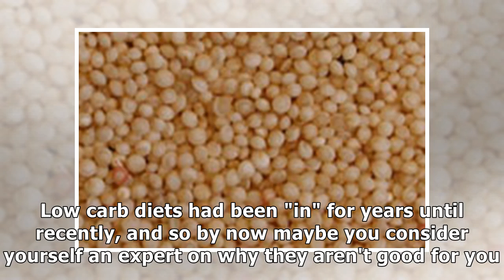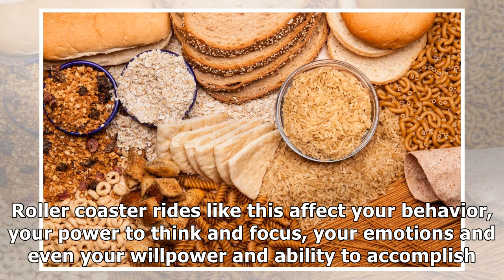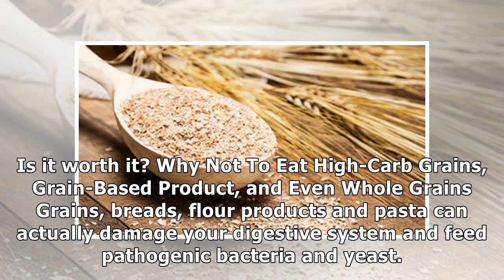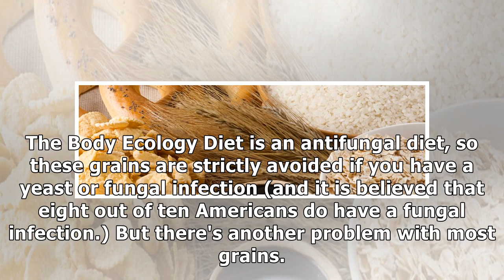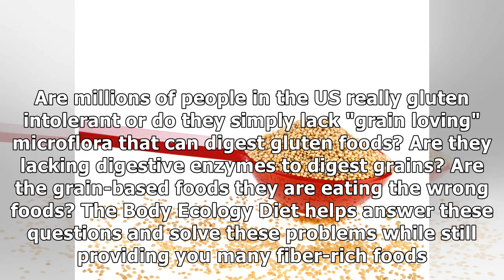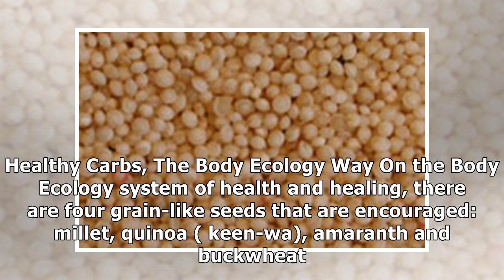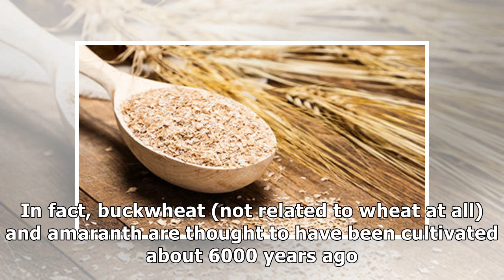The Risks of Consuming Typical Grains and the Healthy Grains to Choose Instead